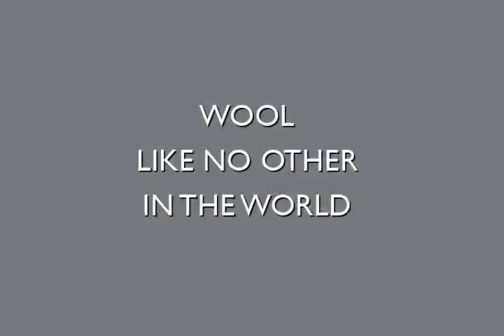Why Design Now?: GoodWeave Label and Odegard Rugs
Why? GoodWeave is an ethical certification program that seeks to end illegal child labor in the rug industry. Stephanie Odegards company was the first in America to work with GoodWeave. Sales of her carpets carrying the label support educational opportunities for children in South Asia. The Navaratna rug depicts the Navaratna, or nine gemstones, whose traditional arrangement symbolizes celestial forces in Indian culture.